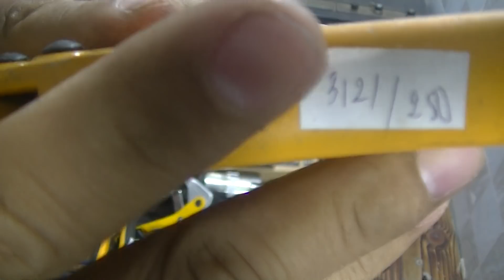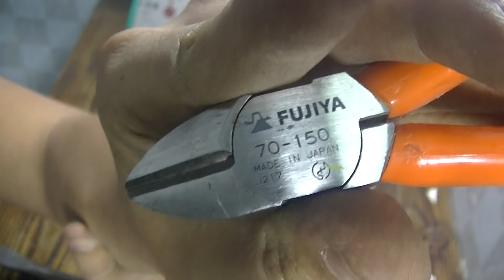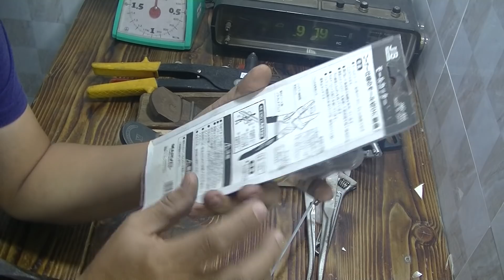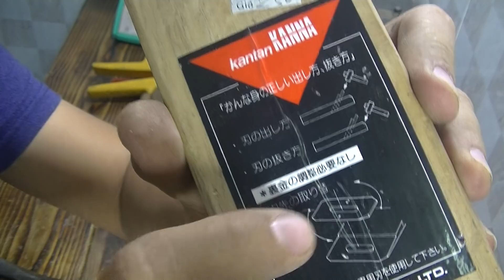Dụng cụ nhật 104 Bào gỗ nhật, mỏ lết TOP, mũi khoan STAR-M và đồ nghề nhật khác (còn rút RV)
Dungcunhat.net dụng cụ nội địa nhật
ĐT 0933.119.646